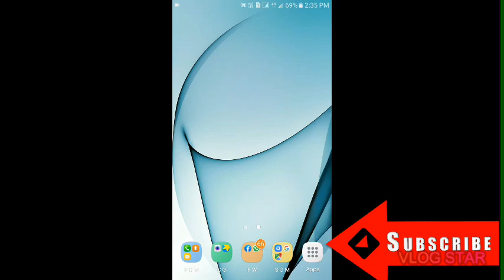Meanings Of Ticks In Whatsapp || Aditya vardhan pandey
Hii!! everyone Aditya Vardhan Pandey this side. this is my person channel and here i post about technical tips for you all. actully all the minor and major advices about phone,software,hardware and gagets. so janta please do like share and subscribe to my channel:Aditya Vardhan Pandey and please please support me and my channel. 🙏🙏🙏
नमस्कार मैं आदित्य वर्धन पांडे हूं और मैं यहां आप सभी के लिए अपने चैनल पर फोन गैजेट सॉफ्टवेयर हार्डवेयर से संबंधित सभी प्रकार की छोटी बड़ी जानकारियां लेकर आता हूं इसीलिए आप सभी से निवेदन है कि कृपया आप सभी मेरे चैनल को लाइक शेयर सब्सक्राइब करिए और मुझे और मेरे चैनल आदित्य वर्धन पांडे को सपोर्ट करिए|
धन्यवाद🙏🙏🙏🙏